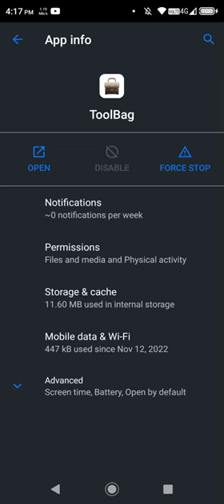Native install Toolbox app- [Police sirens, Dog, Engine, SOS]